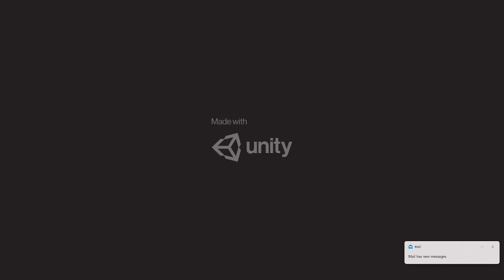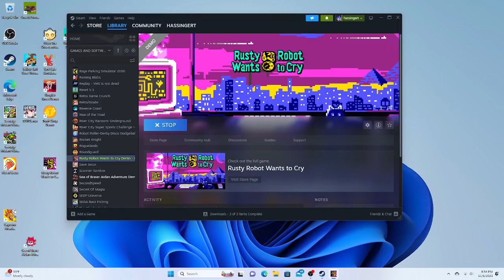Pass or Play - Rusty Robot Wants to Cry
A Retro styled platform-puzzle game..